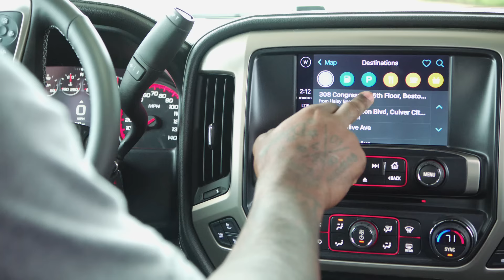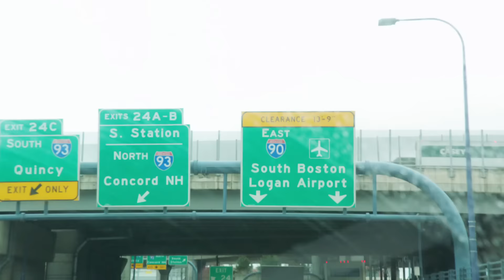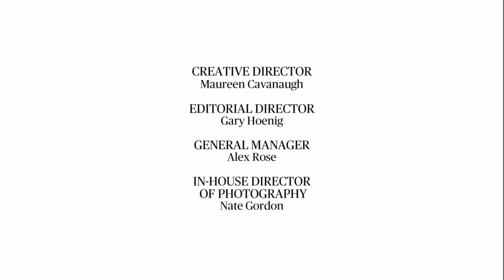Martellus Bennett - Game Break